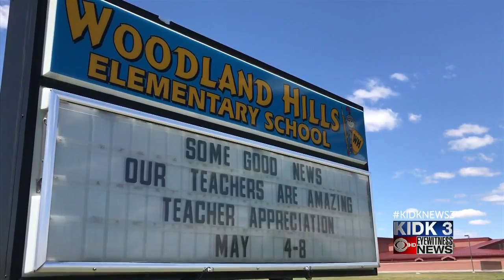Woodlands Hills Elementary students miss teachers